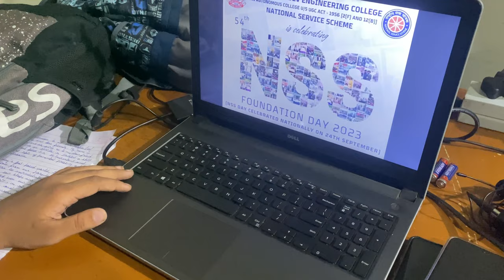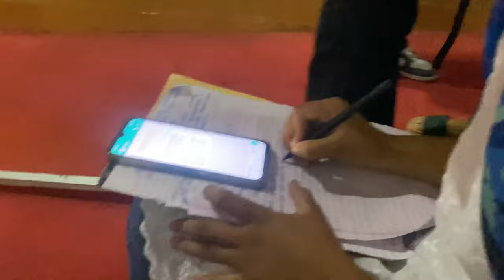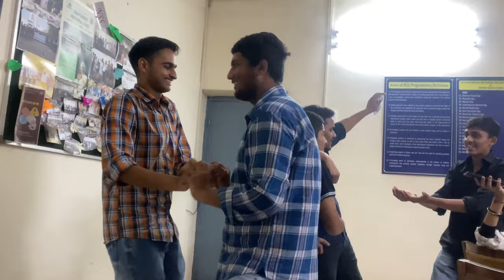FIRST VLOG! | NSS DAY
Hey, everyone! Tanmay Kaushal here, I am a 1st year B.Tech student at the renowned institute of Guru Nanak Dev Engineering College (GNDEC)! as I take my first steps into this vibrant world of opportunities.

Join me on a journey through my college experience in this video as I introduce you to my new friends and share the exciting progress I've made academically. From forming connections with awesome people to navigating the challenges of college life, you'll get an inside look at my ongoing adventure on campus. Don't miss out on the friendships, milestones, and the unique moments that make my college story one to remember!